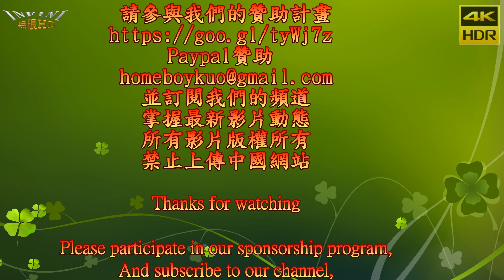心動樂團 6 光芒(4K HDR)@高雄市前鎮區前鎮漁港傑祥漁業蔡家天上聖母往北港朝天宮謁祖進香回鑾遶境[無限HD]🏆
本影片未開營利 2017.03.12 高雄前鎮